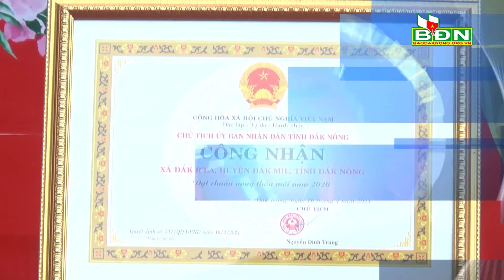Chương trình Tin tức Đắk Nông ngày 9/7/2021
Thường trực Tỉnh ủy Đắk Nông yêu cầu nâng mức cảnh báo phòng, chống dịch Covid-19 trên địa bàn tỉnh lên mức cao nhất; Phát động Chiến dịch Thanh niên tình nguyện hè tỉnh Đắk Nông năm 2021; Công bố xã Đắk R’la đạt chuẩn nông thôn mới năm 2020; Đắk G'long huy động 3,5 tấn rau, củ, quả ủng hộ TP. Hồ Chí Minh...